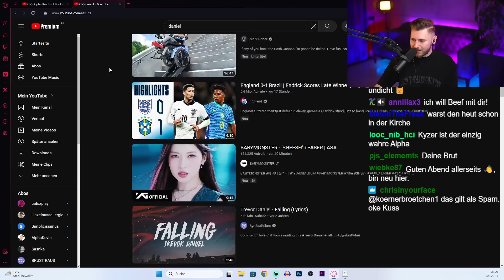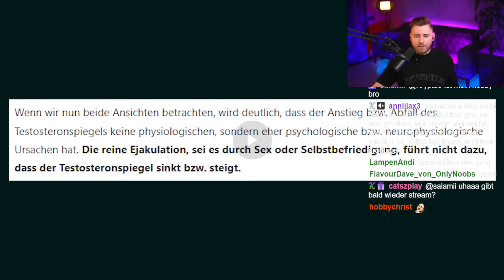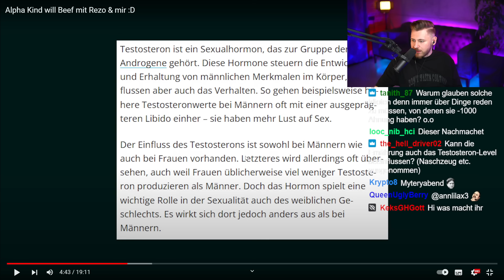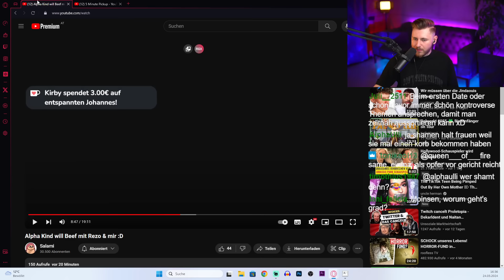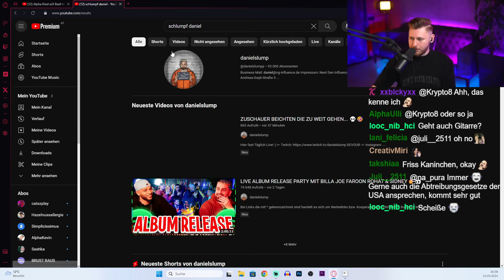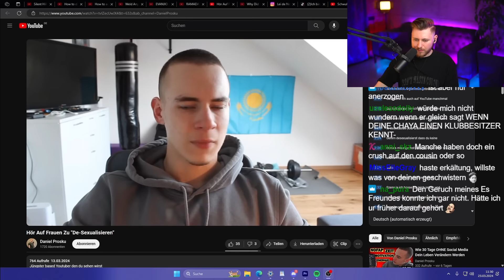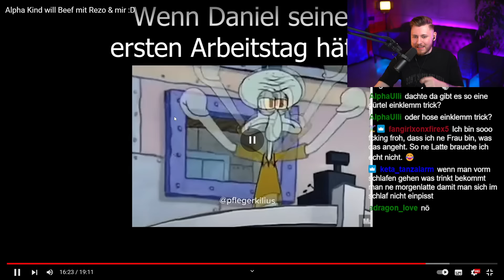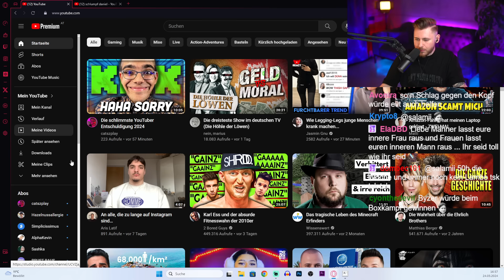Salami hat Beef mit Erfolgs-Coach